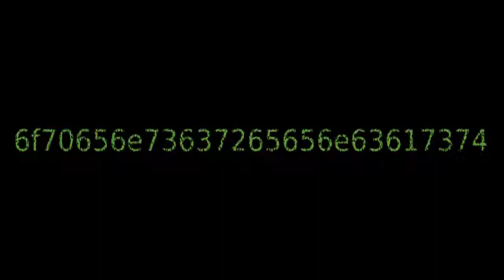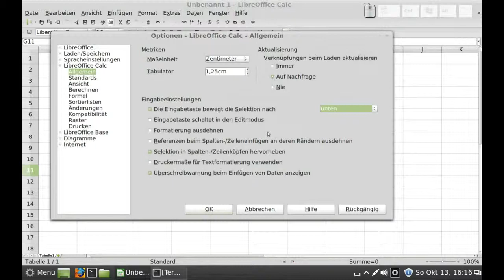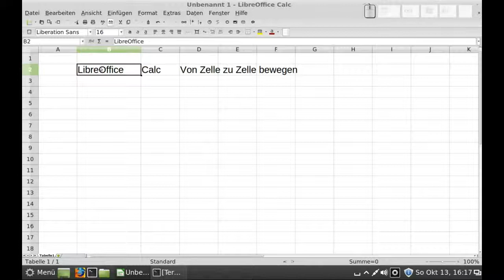LibreOffice - Calc - von Zelle zu Zelle bewegen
LibreOffice - Calc - von Zelle zu Zelle bewegen, Linux Mint 15